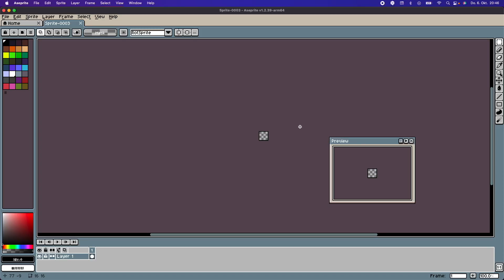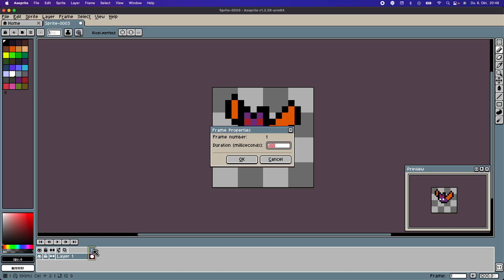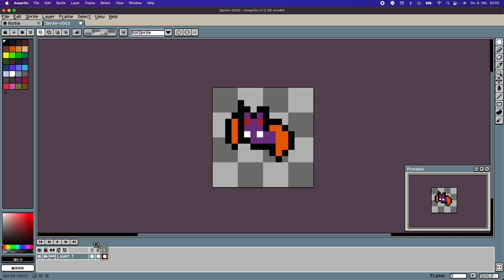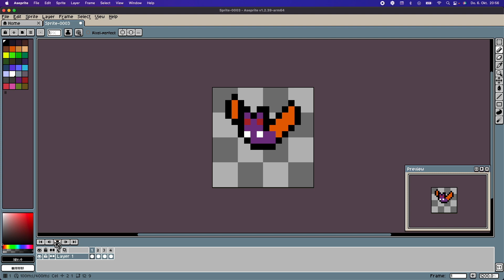🦇Animate a Bat with Aseprite: Pixel art🦇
We create a bat and animate it with Aseprite

In addition, there will always be the current source code.

00:00 Preview
00:05 Frame 1
01:54 Frame 2
03:08 Frame 3
04:24 Frame 4